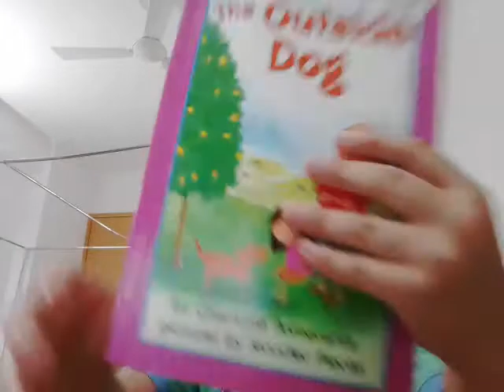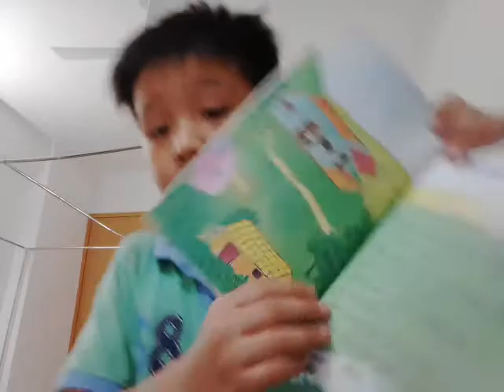‹Kids›Soo：영어책읽기 밖에 있는 강아지 The Outside Dog, Part 1 of 2